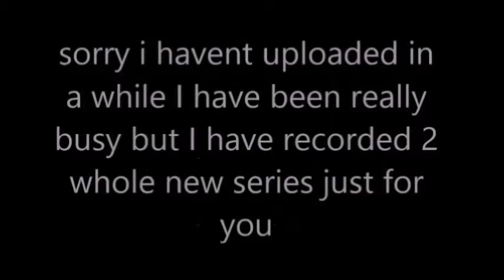Germany and Holland road to Rio #1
This is the first episode of my new series road to rio and the first video on my new channel so subscribe and like the video if you enjoyed if you did not enjoy tell me in the comments how to improve the series or my videos in general and thank you for watching

go check it out its a really good song that I am going to be using in quite a few of my videos and you will probably like it.